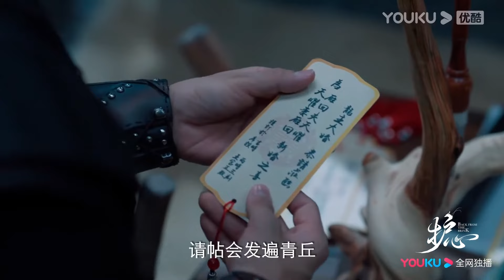【搶先看】雁回和天曜被整個妖族追殺，天曜假裝受傷纏著雁回，享受雁回對他的保護【护心 Back From The Brink】